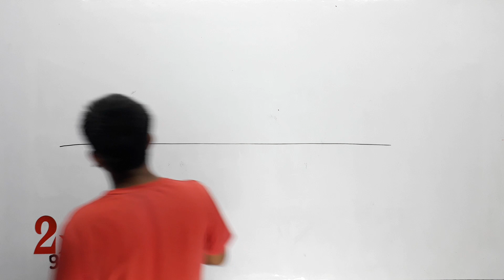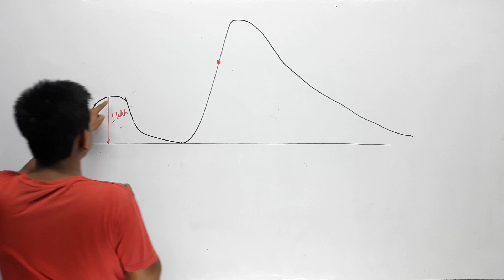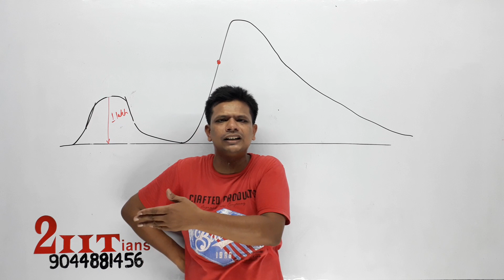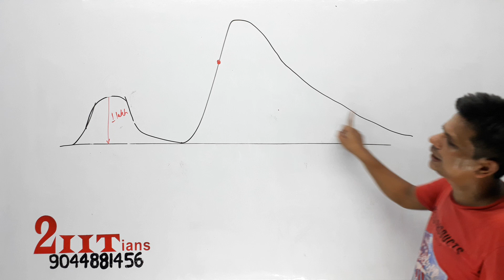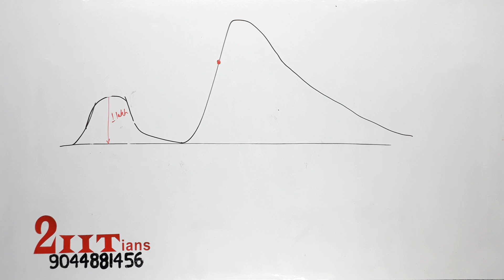My Decision on Exams | ICSE/ISC 2021 Final Official Decision on Board Exams? CANCELLED OR POSTPONED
ICSE/ISC 2021 Final Official Decision on Board Exams? CANCELLED OR POSTPONED?😱

 ICSE ISC CBSE Exam Cancellation.